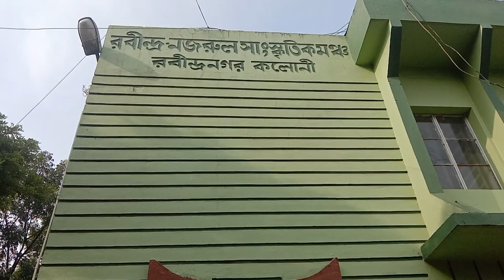OUR SEMINAR " THINK AND GROW RICH" | Tanmay Ghosh VLOGS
আমাদের একটা গুরুত্পূর্ণ মুহূর্ত  তোমাদের সামনে তুলে ধরলাম। আশাকরি তোমাদের এইরকম মনে রাখার মত মুহূর্ত হয়।❤️

Smile Please ☺️☺️